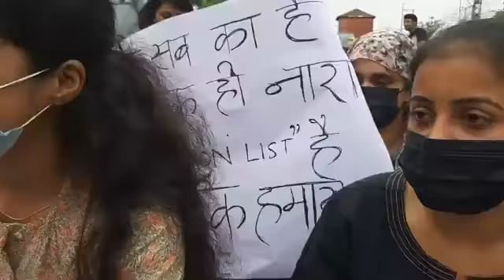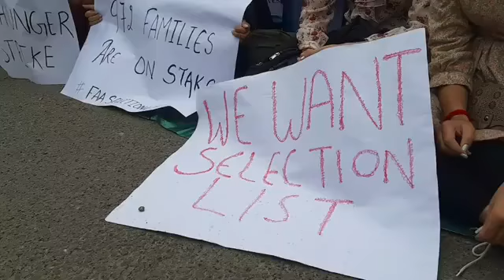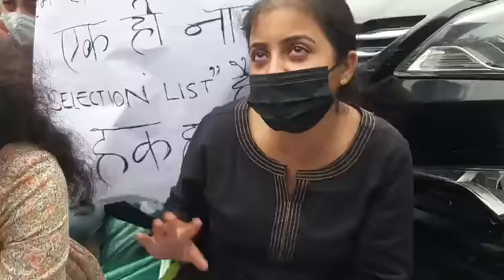FAA Aspirants Held A Protest At Press Club Jammu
Report :- Boney Kumar